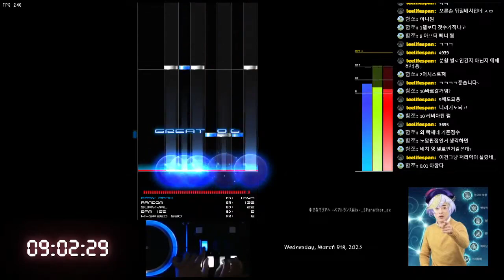[BMS] ★14 幸せなマリアへ -ベアトランスMix-_SPanother_ex AAA+232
★14 幸せなマリアへ -ベアトランスMix-_SPanother_ex AAA+232
Player : SheikaH
Option : RANDOM